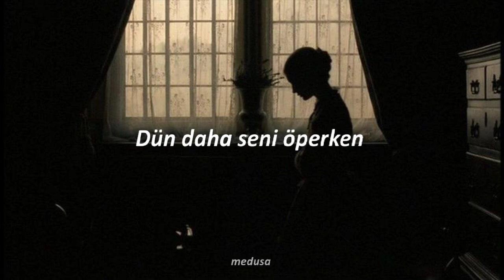Anıl Emre Daldal - M. [Sözleri/Lyrics]